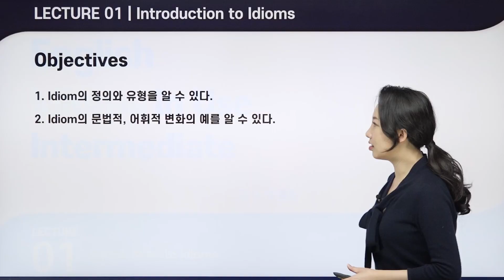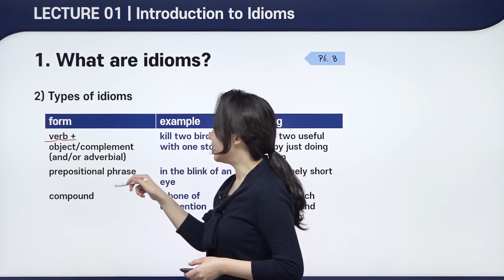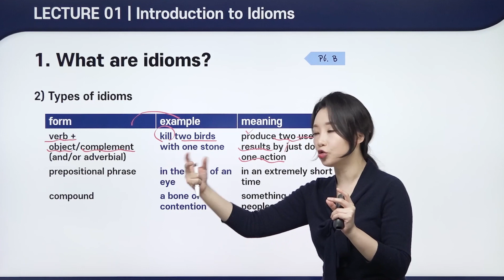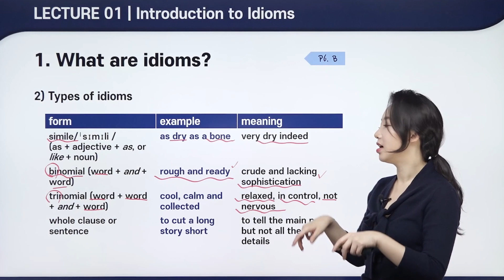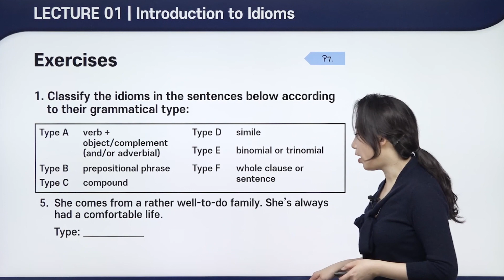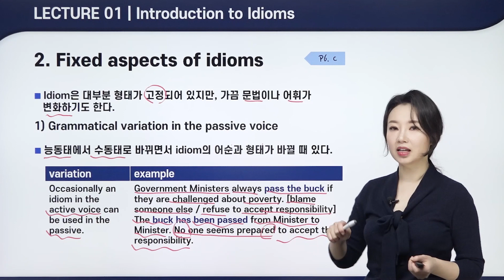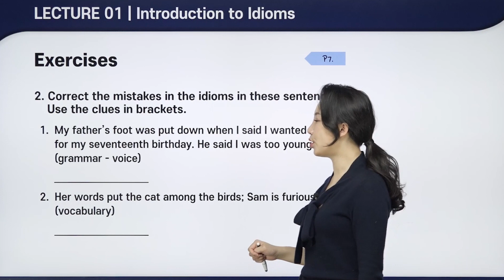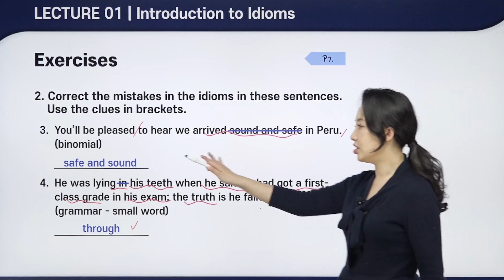캠브리지 In Use 시리즈 관용어구 | English Idioms in Use 초-중급 | 외국어 | 에어클래스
[English Idioms in Use 초-중급] 더 보러가기 👀